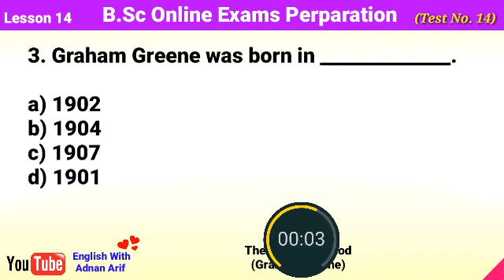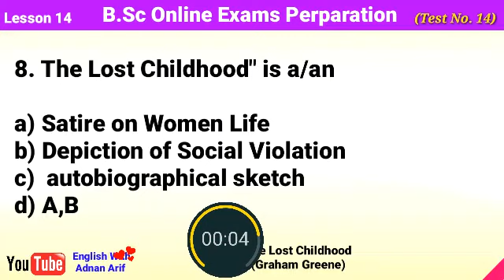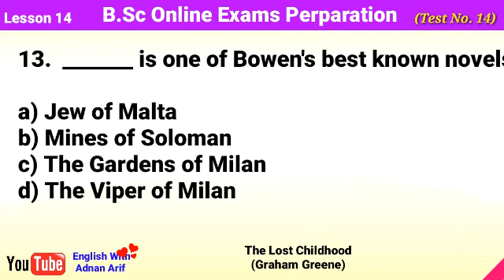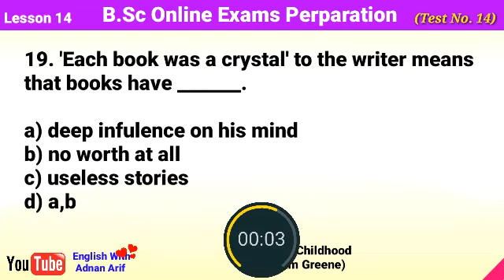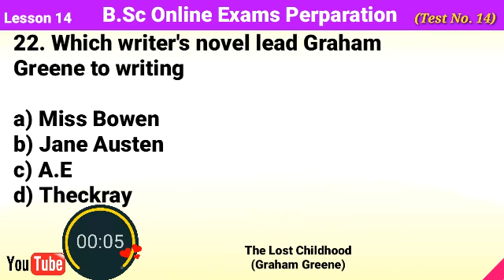B.Sc English MCQs Test 14 - Solved- The Lost Childhood by Graham Greene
Position Holding 100% Guess & Success Guaranteed - Get Extraordinary Marks in University Online Exam 2020 Preparation of Important MCQs Lesson 14-The Lost Childhood by Graham Greene

BSc Students Paper Pattern Confusions and Solutions بہت ضروری ہے ابھی دیکھ لیں

SolvedMCQs Especially Designed for University Position Holders
Best of Luck Dear Students

marks in University English Exam